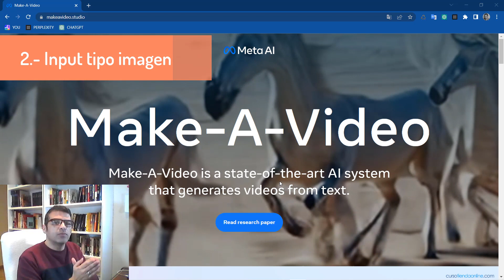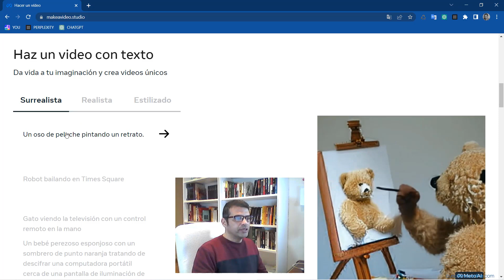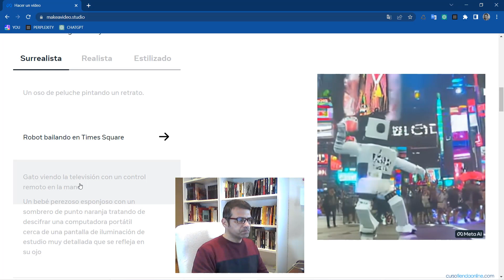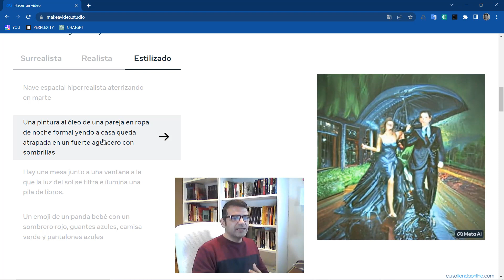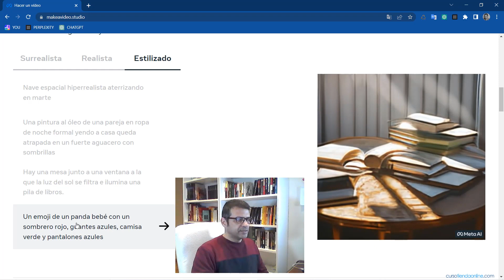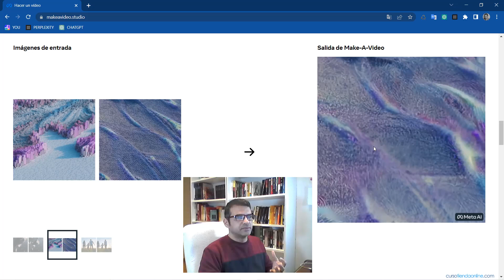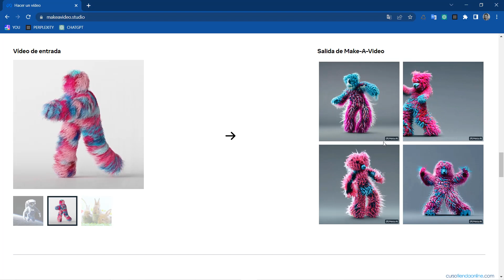☑️👉 CREAR un VÍDEO escribiendo UN TEXTO con INTELIGENCIA ARTIFICIAL 🤖 - Meta AI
En este vídeo te muestro algunos ejemplos de lo que viene. Generar vídeos con un input tipo texto, imagen u otro vídeo con inteligencia artificial
La generación de imágenes con .I.A. es increible, pero la generación de vídeos lo va a ser mucho más.
Meta A.I. (Facebook) ya tiene ejemplos en su sitio web de su Inteligencia Artificial que será capaz de generar vídeos a través de diferentes tipos de input

☑️👉 Accede a TODOS LOS CURSOS de MI ACADEMIA ONLINE por SOLO 10 €/Mes (Incluye soporte para consultas)